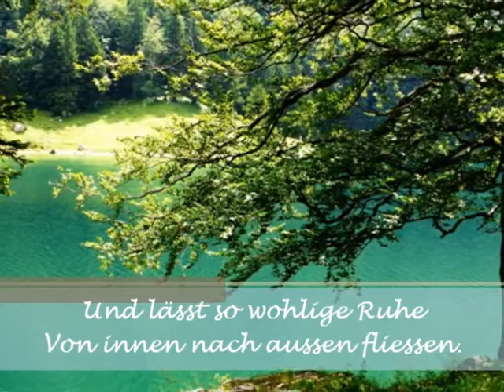FOTO - POESIE Gleichklang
Lyrik und Fotografie:
© Hans-Peter Zürcher

Gleichklang

Aus der Stille entstehen Kräfte,
Die sanften Gleichklang erzeugen.

Dessen Fluss Energien freisetzt,
Die sich in Meditation wandelt.

Und lässt so wohlige Ruhe
Von innen nach aussen fliessen.

© Hans-Peter Zürcher

Harmony

From the silence creates forces,
Produce the gentle harmony.

Meanwhile, flow releases energy,
The turns into meditation.

And so can be comforting peace
From the inside to the outside flow.

© Hans-Peter Zürcher

Kuhglockenklänge am Seealpsee AI
Tonaufnahme: Hans-Peter Zürcher

Tonaufnahme Zäuerli:
Chlausengruppe Stein AR
Live-Aufnahme Alter Silvester 1997

Von Ernst Meier Niederteufen

Das Zäuerli ist ein Naturjodel, der im Appenzellerland gehegt und gepflegt wird. Die langsame, melancholische Melodie wird von einfachen Harmonien begleitet. Der polyphone Klang verzaubert und berührt...
The Zäuerli is a Naturjodel which is in Appenzell, Switzerland, cherished. The slow, melancholy melody is accompanied by simple harmonies. The polyphonic sound enchanted and touched ...

An Mara Felicita: Ich bin sehr berührt, ich danke Dir von Herzen liebe Mara für dieses wunderbare Geschenk!

Herzlichst, Hans-Peter

Die Berge im Licht - und die Wälder singen,
der Herde Glocken durch die Täler klingen
Wolken tanzen  im weißen Federkleid  -
Schmetterlinge träumen  im bunten Sommerkleid...

Dann singt auch mein Herz das schönste Lied
ich sing es für dich - komm und sing nur mit!
Mein Jodler klingt weit in die Welt hinaus
hier mein Freund - hier ist mein zu Haus...

Heimaterde spür ich in meinen Händen
Friede und Glück soll hier  niemals enden!
Es gibt nichts - was mehr noch zählt,
ich knie mich nieder vor dieser schönen Welt!